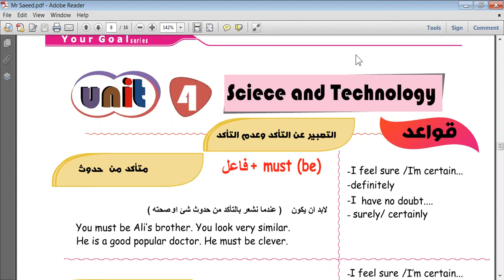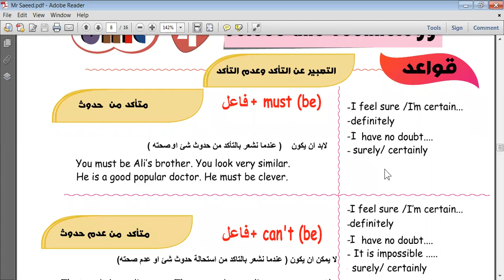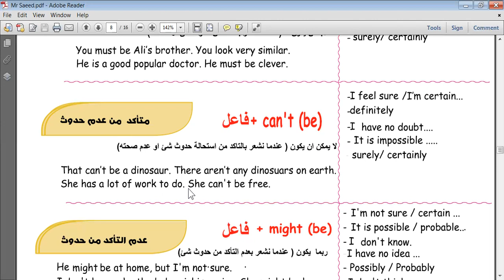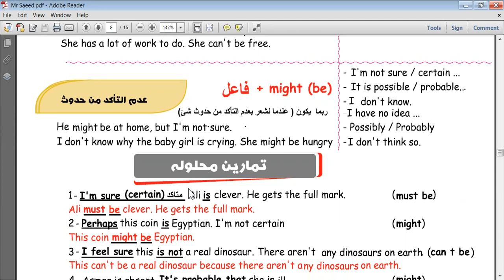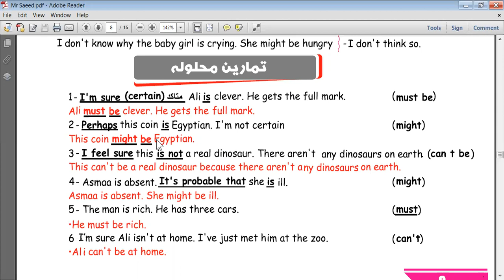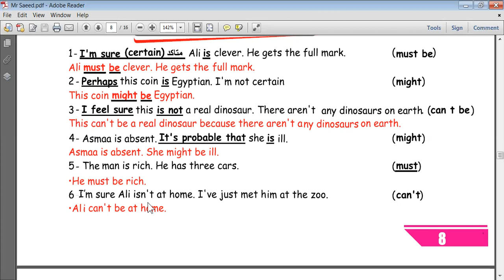الثالث الإعدادي لغة إنجليزية الوحدة الرابعة - Prep. 3 English Unit 4